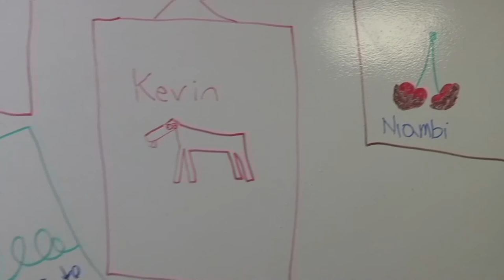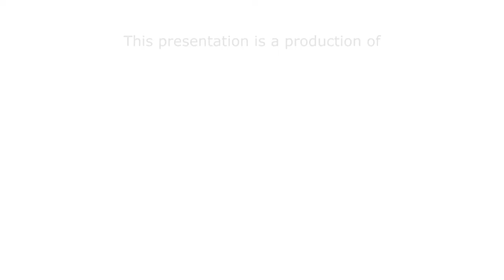Alternate Comedy | Set It Up Season 15, Episode 2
Max and Finn take an interesting twist to the already complex idea of alternate universes. Join them in this piece as they creatively explore the Pandora’s box of a written screenplay that takes them to some interesting times.